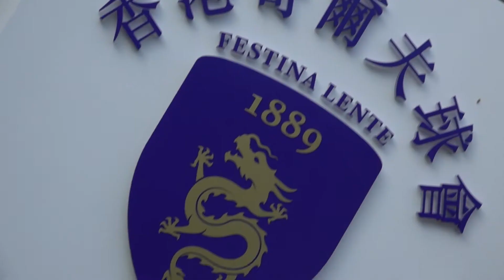UBS Hong Kong Open 2016 Highlights